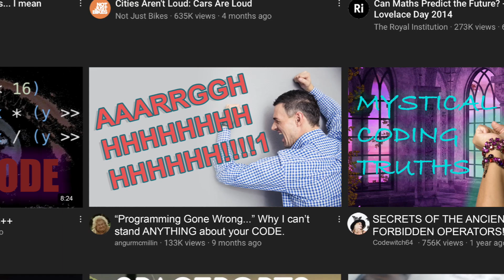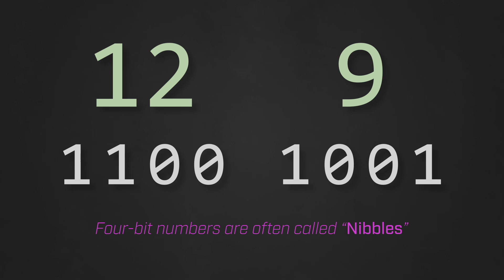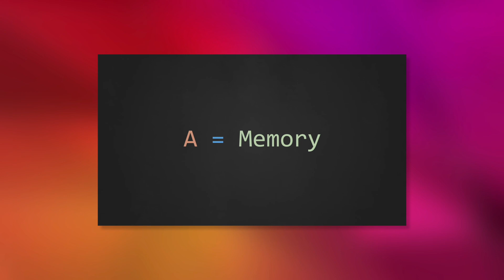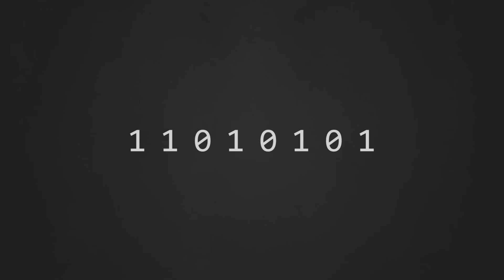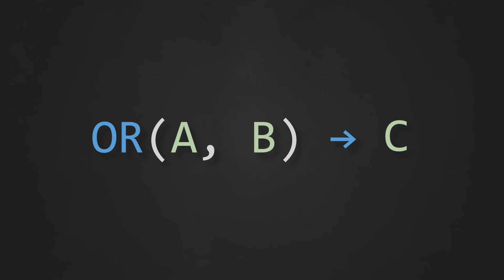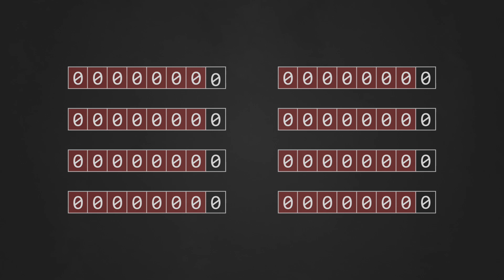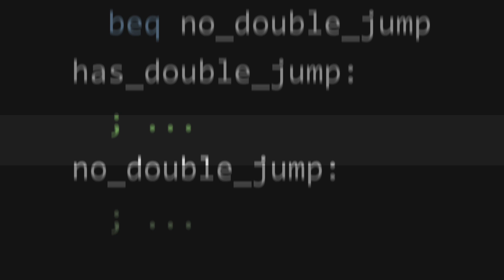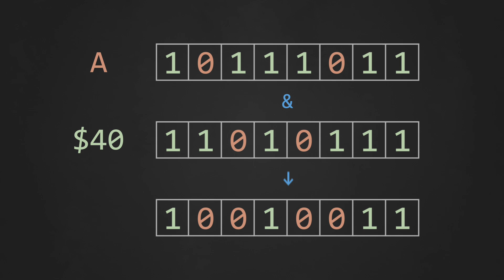Bitwise Logic - 6502 Assembly Crash Course 04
In this part of the 6502 Crash Course I introduce you to bitwise logic operations, explain how they work, and show some practical ways to use them in your own games.

Chapters:
0:00 Introduction
1:31 Perspectives on Data
3:22 Logic Operations
4:39 Bitwise AND
6:55 Bitwise OR & Exclusive OR
8:30 Example: Testing Bits
11:23 Example: Flipping Bits
13:24 Coding Challenge
14:00 Conclusion